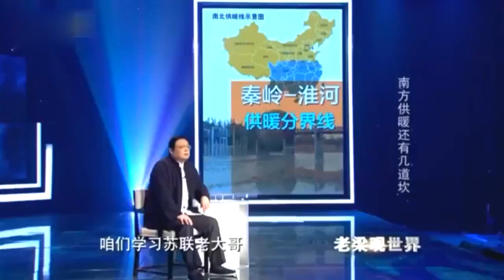老梁觀世界-老梁：寒冷的冬天，為何北方能集體供暖南方就不行 為你分析原因